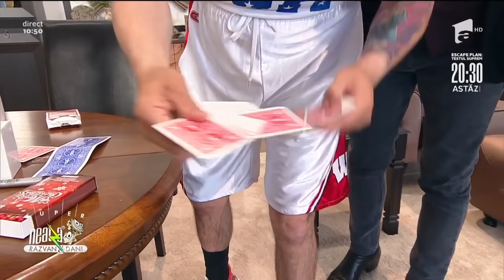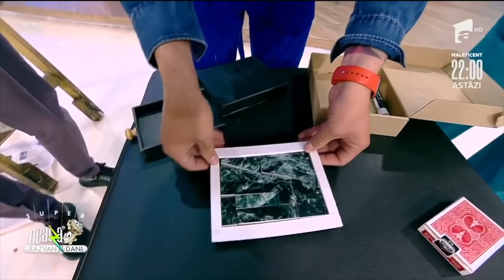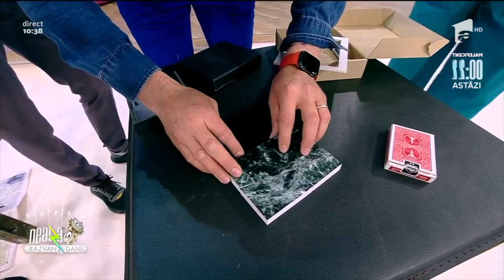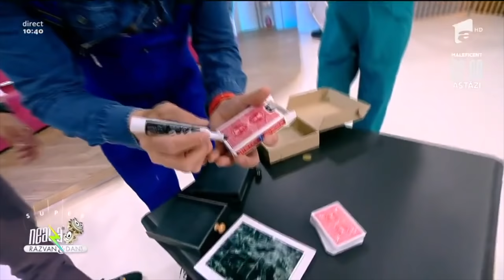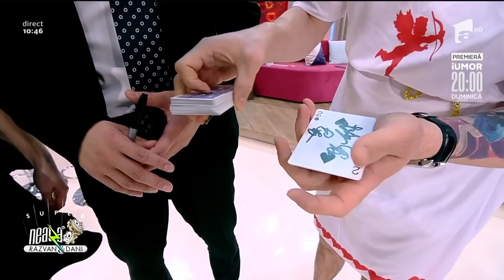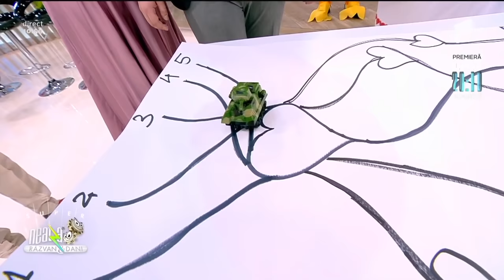TOP 5 😂😂 RAZI CU LACRIMI CU MAGICIANUL ROBERT TUDOR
Magcianul Robert Tudor adună top 5 momente amuzante de la Neatza cu Răzvan și Dani! Vezi cele mai tari faze și cele mai amuzante personaje într-un nou clip plin de magie și umor!
00:00 INTRO
01:20 REPLICI SI NUMERE DE MAGIE PENTRU AGATAT
13:37 BOX CU DORIAN POPA SI DANI OTIL
28:34 MESTERUL BOSS 😂😂
42:23 CUPIDON SE INDRAGOSTESTE
55:40 NUTRITONISTUL PE INGRASARE 😂😂